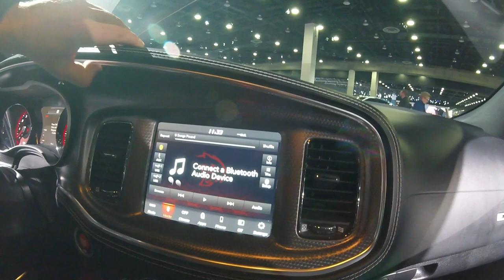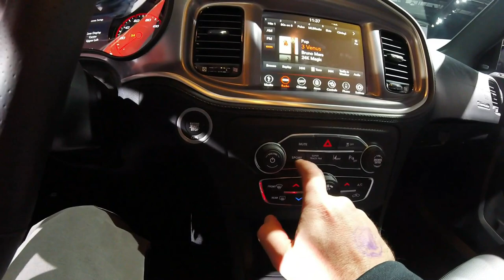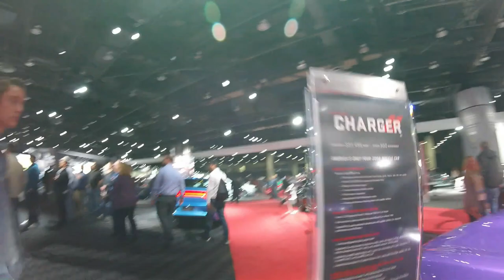Dodge Challenger 1320 |Detroit Auto Show 2019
Lets walk around the Dodge booth to check out 2019  Dodge Challenger 1320 and Red Eye plus Dodge Charger GT ,SXT ,HellCat at the 2019 Detroit Auto Show .

GoPro Hero+ LCD, E-Commerce Entry Level

Supporter Live streams
*Sunday
 saneauto 7pm EST
*Gregory Salvatore 9pm EST

*Tuesday
Bubbafication 9pm EST

* Wednesday
 saneauto 7:30pm EST
 muscle car appraisal 9pm EST

*Thursday
Olde Carr Auto Guy with str8sixfan 7:00pm
Dorito and the Lucha Cabre 9:30pm EST

* Friday
Horseaholics Anonymous 8:30pm EST
Twisted R Racing 9pm EST

*Saturday
Chopper Rules 6:30pm
FAB Automotive Detailing 9pm EST